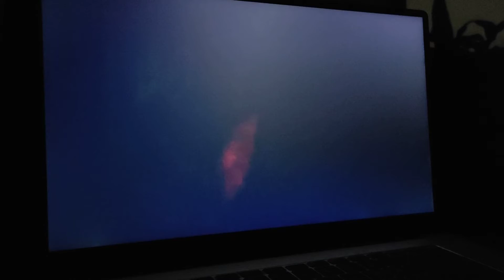O veneno da madrugada aka La mala hora (2005) Ruy Guerra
Basada en la novela de Gabriel García Márquez.
La hipocresía y la superstición indestructible de las civilizaciones es pasto para el fuego del realismo mágico latinoamericano y esta cinta, García Márquez a la luz maliciosa y mortecina tipo Rembrandt, más allá de una envidiable adaptación de la obra del premio Nobel colombiano, constituye un imprescindible lienzo iconográfico del imaginario popular y tradicional sudamericano. Un alcalde que ordena arrebatar las tierras a la viuda de Assis pero es incapaz de ir al dentista del pueblo porque si lo hiciese -en el pecado lleva la penitencia- esperaría morir de hemorragia en manos del dentista quien también es su archi enemigo político; la lluvia; Don Sabas alardeando, o mejor dicho suspirando por su potencia sexual de cuando fue joven mientras lo llena de medicina el doctor; una vaca que hay que arrastrar al otro lado del río; no para de llover pero los sábados apestan como a domingos aunque juren que el hedor sea de la vaca; Roberto Assis mortificado por su propia reputación antes que por la de su esposa quien es acusada en los pasquines de puta del pueblo; un mono masturbándose en la cornisa al ver desnuda cuando era joven, la hoy viuda Assis, recordando al enojado Don Assis con su escopeta matando al mono; sigue sin escampar; los enfados del padre Angel por las ratas muertas en el agua bendita engañadas por Trinidad, Nestor y su nueva canción al mismo tiempo que el pasquín "Rosario ama a Nestor", pertinaz lluvia, el capitán a media niebla seguro de llegar al pueblo, dice que ya no se necesitan brújulas o astrolabios, con el puro olor a boñiga pueden orientarse, y no podían faltar las certezas de tradición oral empapadas también en "Cien años de soledad": esa nariz es de su padre, los dientes de su abuelo, que sí, que no es mi hijo y entre el aguacero Isolda cabalgando hacia la muerte en vez de Tristan... Un banquete estético de las sombras y los reflejos de Ruy Guerra que como agujero negro devora el contexto con claroscuros y fotografía con resonancias a Pedro Costa y, agreguemos las despiadadas ocurrencias de García Márquez, majestuosas, ingeniosas: "estoy buscando un asesino" dice el alcalde y Cassandra frente a la bola de cristal le responde "a veces solo hace falta un espejo"; entonces el alcalde voltea a ver al enano ayudante de la adivina, y le pregunta "¿qué tan alto eres?" y el enano impasible como un mueble antiguo le responde "todavía no he dejado de crecer". Realismo mágico o pura fantasía, la persistente paradoja humana que encierra una obra de esta envergadura es que sea cuento o noticia del acontecer, nunca faltarán los que como el alcalde desearán hacer pagar a todo una civilización por las peculiares diferencias que a cada ser individuo nos ha correspondido vivir.